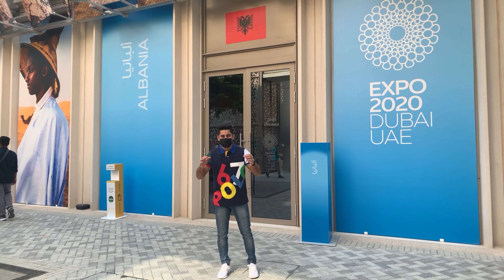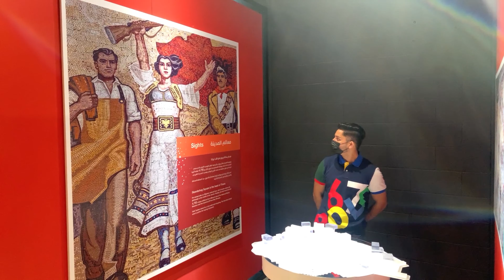Expo 2020 Dubai | Albania Pavilion | Mobility District | Full Walkthrough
Enter the Albania Pavilion at the Mobility District of the Expo 2020 and see the dynamic multidimensionality of Albanian identity and culture via an astonishing variety of objects, historically significant artifacts, handmade traditional costumes, typical plants and foods.

Albania, on Southeastern Europe’s Balkan Peninsula, is a small country with Adriatic and Ionian coastlines and an interior crossed by the Albanian Alps. The country has many castles and archaeological sites. Capital Tirana centers on sprawling Skanderbeg Square, site of the National History Museum, with exhibits spanning antiquity to post-communism, and frescoed Et’hem Bey Mosque.

Nestled between northern Greece and the azure waters of Italy, Albania should be a tourist mecca. With a fascinating history, natural beauty, to-die-for Mediterranean cuisine, and a bundle of eccentricity, Shqipëri, as Albania is known in its native tongue, is Europe's unpolished diamond.